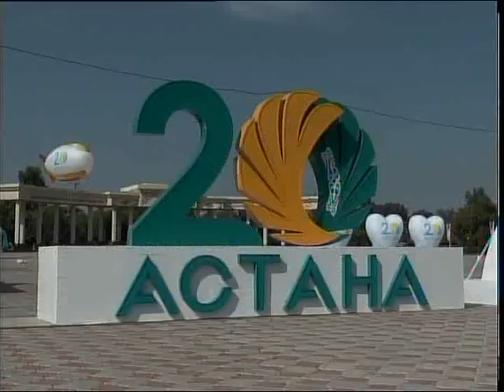Финал Челленджа "Другой ты!" в день города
Челендж "Другой ты" завершился! На главной площади города в это воскресенье собрались представители разных ведомств для финальной зарядки. А в Парке Первого Президента прошли состязания. Мой коллега Илья Кудряков стал свидетелем этой спортивной акции.